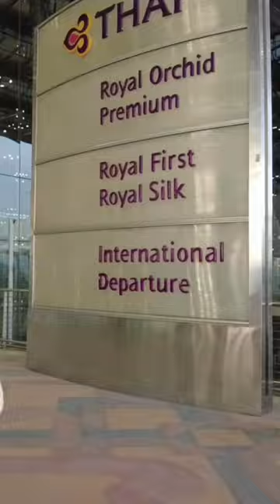Bangkok 2022 vlog